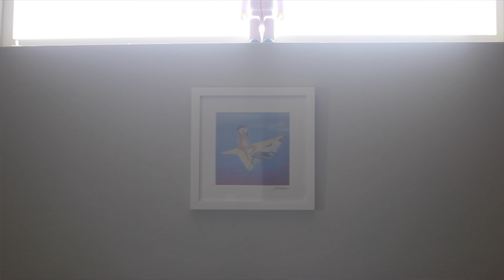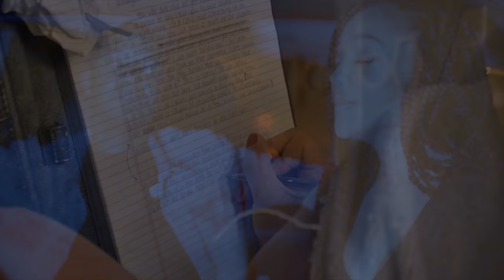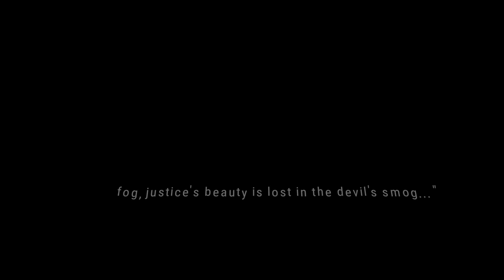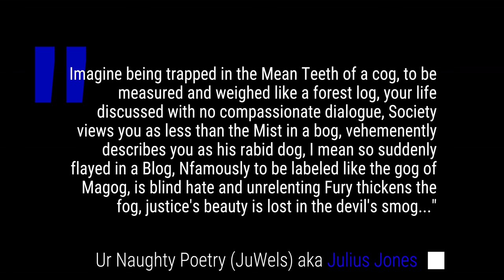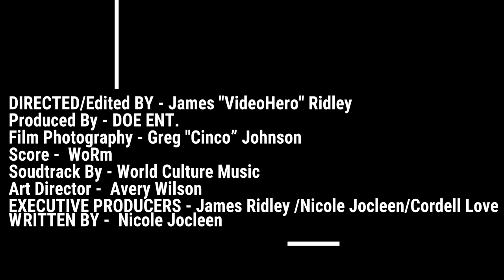Paige Howard (Film) 2018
follow @devotedmedia on Instagram

Jeremy has one goal in mind, which is to graduate from high school and attend OSU on an academic scholarship. While his parents are out of town, he decides to throw a party and invite LP and his longtime friend Eastside. Jeremy soon learns that in life things are almost never what they seem and most importantly, he finds out who his true friends are.